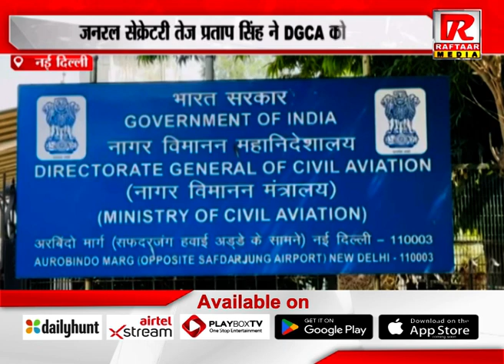नई दिल्ली : ड्रोन फाउंडेशन ऑफ़ इंडिया पर लगा घोटाले का सबसे बड़ा आरोप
Raftaar Media